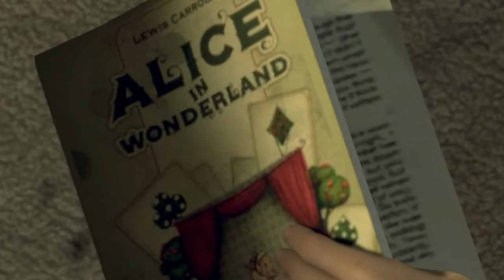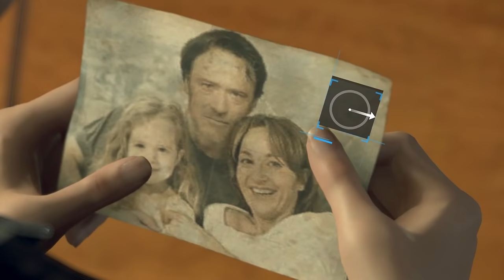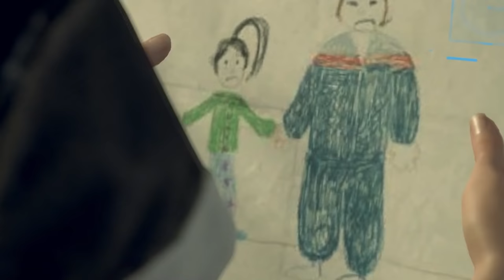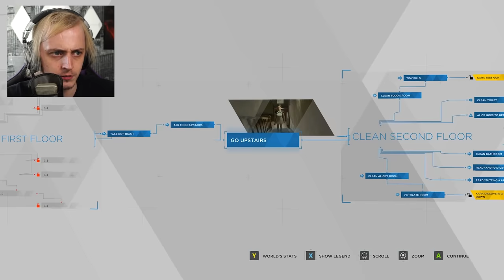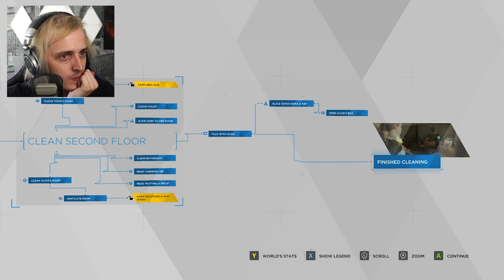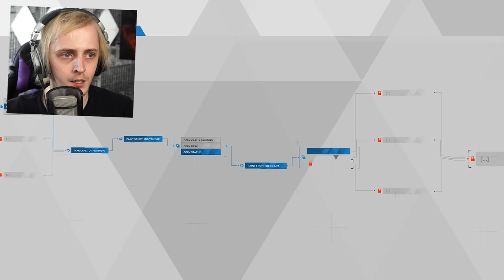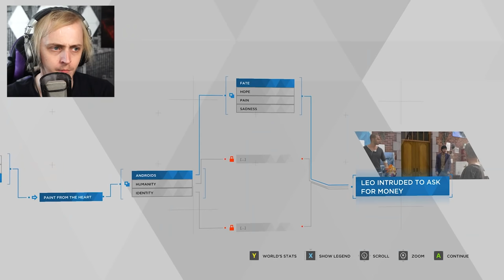GET OFF MY STAGE! - Detroit Become Human #2 - DAGames